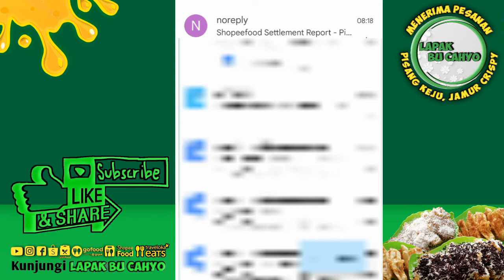Cara melihat id store resto shopeefood terbaru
Kali ini saya infokan Cara melihat id store resto shopeefood terbaru

... Silakan tonton juga video bermanfaat lainnya...

Youtube bu cahyo vlog
Bu cahyo
Cahyo
Vlog
Lapak
Tutorial
Cara
Bu